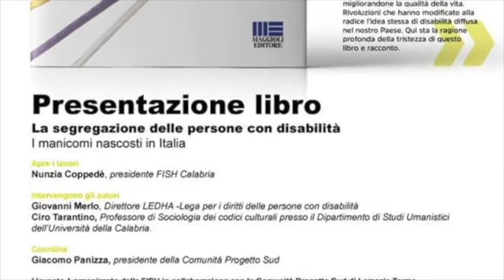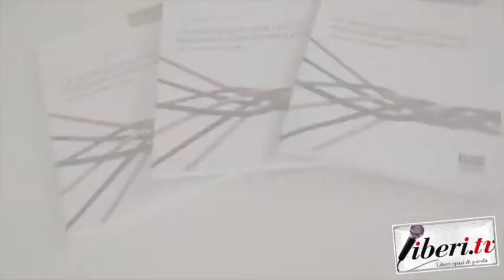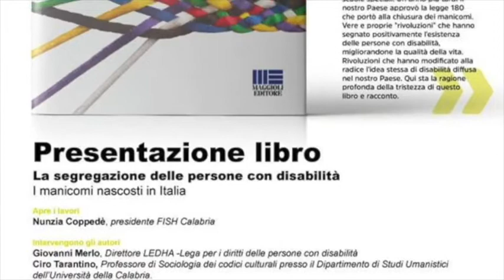"La segregazione delle persone con disabilità" - Intervista a Ciro Tarantino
Registrazione effettuata da liberi.tv  il 16 ottobre 2018 a Lamezia Terme (Cz).

Presentazione del libro "La segregazione delle persone con disabilità" di Giovanni Merlo, a cura di Ciro Tarantino - Ed. Maggioli Editore

Intervista di Riccardo Cristiano a CIRO TARANTINO, curatore del volume